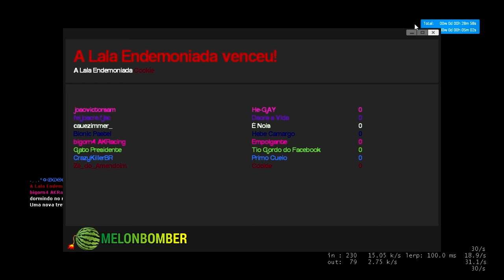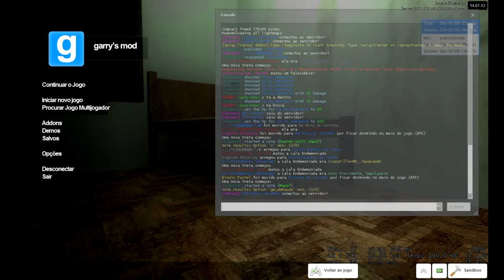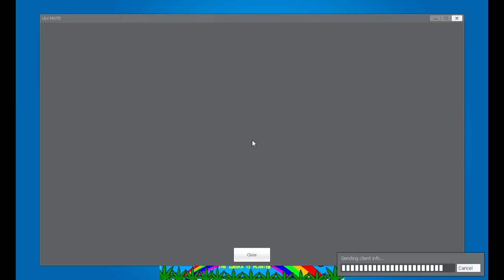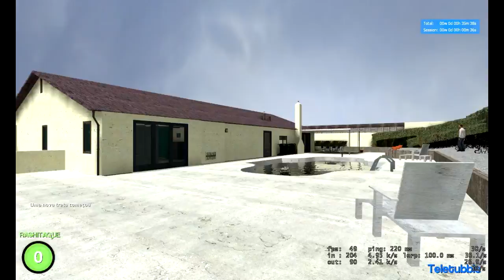Garry's Mod - Murder - Primeiro Gameplay